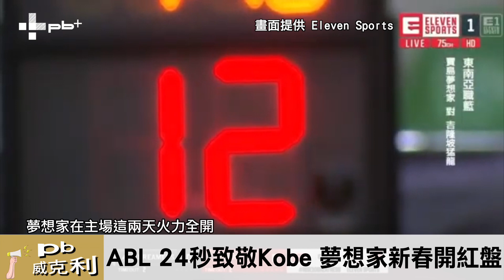【pb威克利】Ep21：體壇致敬Kobe的一百種方式、ABL及澳網最新消息、楊玉明籃球學校大揭密 讓小編們看得好感動啊！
本週pb威克利帶給大家滿滿的籃球，
除了Kobe Bryant突然離世令全世界震驚的消息之外，
還要帶大家來看看體壇英雄們如何向傳奇致敬！
澳網冠軍出爐究竟是誰捧回金杯呢？
以及前進地球另一端的楊玉明，
開設籃球學校有什麼目標，
答案都在本週的pb威克利！